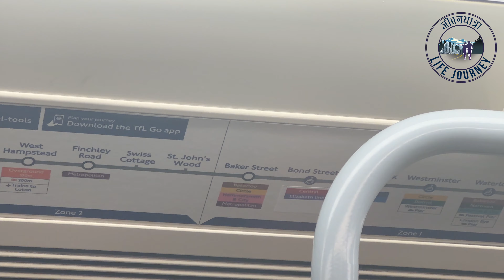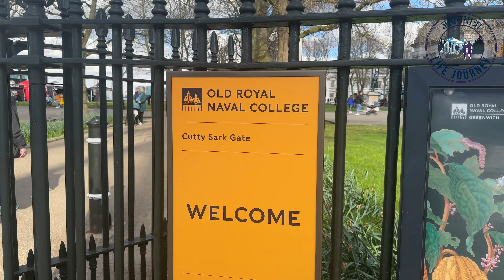Greenwich: A Journey Through Time in London#uk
We would like to thanks you'll for always tremendous love 💕 and support 😘❤️
नमस्ते अनि स्वागत यॅहाहरू सबैलाई मेरो च्यानलमा 🙏🙏❤️
Embark on a journey through time in Greenwich, London! Follow the London Underground from Baker Street to Canary Wharf, passing high-rise buildings to end at the historic CuttySark on a sunny day.
Our another beautiful city vlog